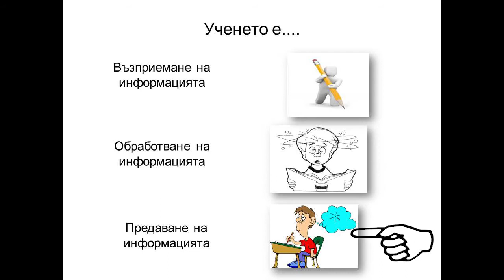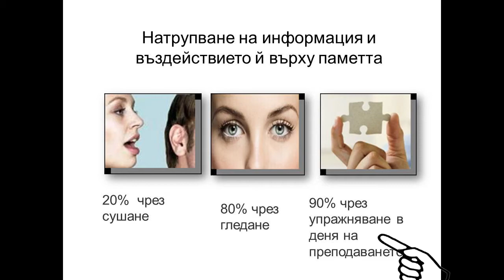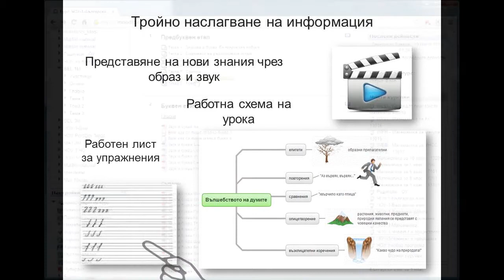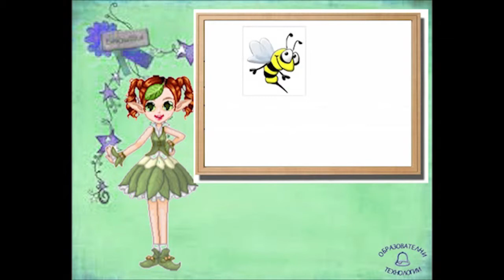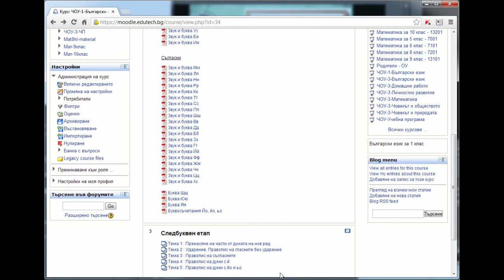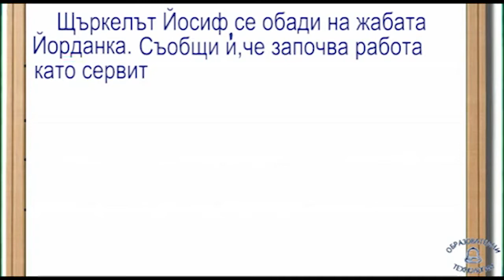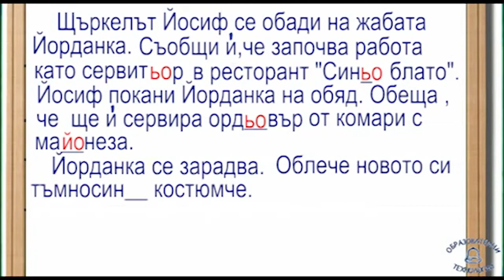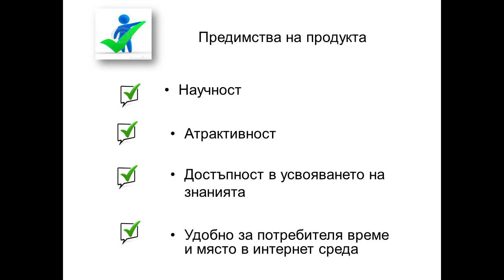WEB Bulgarian language for children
Онлайн Български език за 1- 4 клас